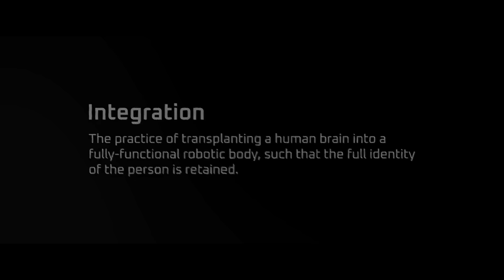Der Anfang ist gelegt ⭐ Let's Play Disintegration PC Schwer 👑 #001 [Deutsch/German]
Disintegration ist ein Sci-Fi-Egoshooter mit Echtzeitstrategie-Elementen. Fliegt ein bis zum Anschlag bewaffnetes Gravcycle und befehligt eure Bodentruppen in einer packenden Singleplayer-Kampagne oder dem dynamischen PvP-Multiplayer.

💗 Spiel freundlicherweise von T2 ( Private Division ) mir zum präsentieren zur Verfügung gestellt 💗

Alle Videos 📹 von Disintegration in der Playlist 📜 schauen!

Let's Play von Disintegration mit Kommentaren von DrProof (2020)